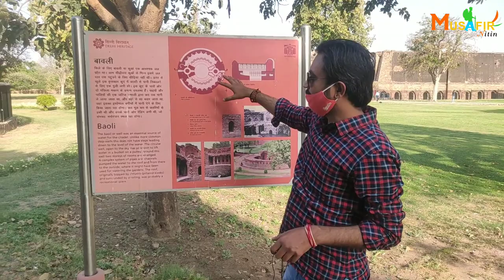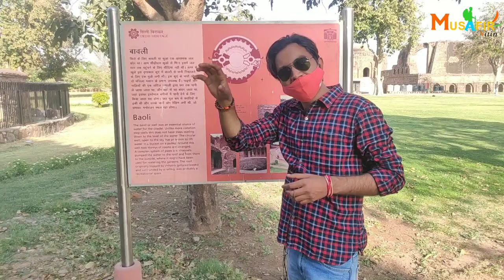Firozshah Kotla Fort || 1Delhi || जहाँ है जिन्नों का निवास || Documentary || Musafir NItin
In this special presentation of Musafir Nitin Documentary "Firozshah Kotla Fort" Which was the capital of tughlaq Delhi sultanate by Nitin and Rakesh. we cover the internationally acclaimed that attracts historians & tourists from around the world.
In this Documentary especially cover the People who believe that the fort is home to djinns and those, who harness such beliefs, visit this fort to seek blessings and solutions to their issues. Not just this, people also perform exorcisms here for those who are believed to be under the spell of evil spirits. Believe it or not, some people swear by it...

00:00 Tickets
01:27 History & Story Of Djinn
05:04 The Pillar Of Ashoka & History
06:21 Djinn living place & how to wish
08:45 Masjid or Mosque
09:57 Jumu'ah, Mosque & Dijinn
12:24 Baoli
Direction | Cinematography | Script|
Sound | Editing - Nitin
Camera - Rakesh

Thanks for the visit. God bless you.